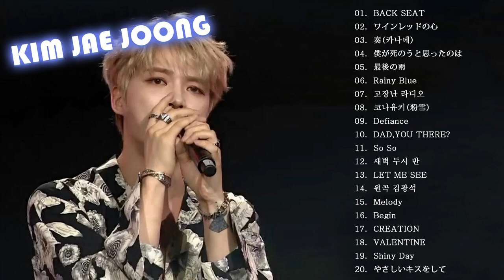[最高のバラード J-JUN] Best Songs Of KimJaeJoong - Greatest Hits KimJaejoong (김재중) 【 FULL ALBUM 】❮僕は歌が歌いたい❯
[最高のバラード] Best Songs Of Kim Jae Joong - Greatest Hits KimJaejoong (김재중) 【 FULL ALBUM 】❮僕は歌が歌いたい❯
►Tracklist: Loading...
➤ Video edited by Music 4U
➤ Program: Adobe After Effects CS6